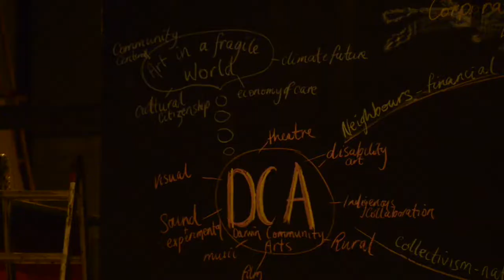[ICCB5] Artist Talk : Anna Weekes - Australia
Tetangga Tanah : Darwin - Jatiwangi

"Jika engkau memasak sayur, perbanyaklah kuahnya. Lalu lihatlah keluarga, tetanggamu, berikanlah sebagiannya kepada mereka dengan cara yang baik” (HR. Muslim 4766).
Pabrik genteng adalah pabrik yang dimiliki dan dijalankan dan dihidupi bersama-sama oleh para tetangga sekitarnya di Jatiwangi. Selain pabrik garmen, pabrik tekstil, pabrik sepatu; pun jalan tol dan bandara kini hadir sebagai tetangga baru di Kabupaten Majalengka. Namun sampai saat ini kita masih bisa hidup bertetangga dengan rukun.
ICCB kali ini kedatangan tetangga dari Australia; Anna Weeks seorang Creative Producer dari Darwin Community Arts (DCA). Anna akan bercerita soal kesamaan konteks antara Jatiwangi dan Darwin lewat program-program yang pernah dia lakukan bersama DCA; sebuah komunitas seni berbasis tetangga dan masyarakat adat Australia Utara. Anna juga akan membicarakan tentang bagaimana membangun kerjasama antara tetangga jauh Jatiwangi Darwin lewat tanah.